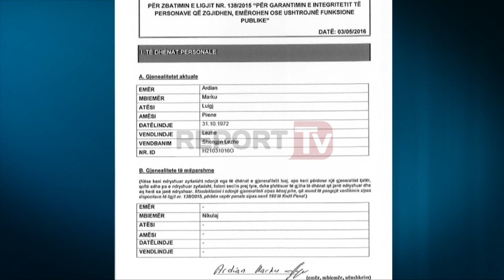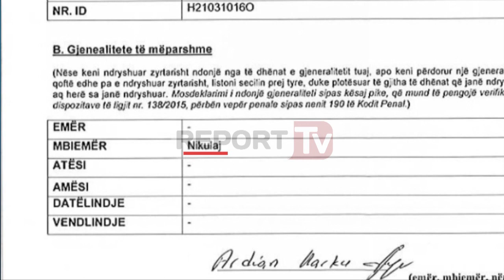Report TV - Dekriminalizimi, Këshilltarët që ndryshuan emrat, dy kategoritë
Dy janë kategoritë e anëtarëve të këshillave bashkiake, të cilët kanë ndryshuar gjeneralitetet ndër vite. Në kategorinë e parë përfshihen këshilltarët, të cilët janë përfshirë në veprimtari të paligjshme, ndërsa rezultojnë të dënuar me vendim gjykate, për konsumimin e veprave të ndryshme penale. Këshilltarët në fjalë kanë ndryshuar emrat dhe mbiemrat, me sa duket, për të fshehur të kaluarën e tyre. Ndërsa në kategorinë e dytë përfshihen këshilltarët të cilët kanë ndryshuar gjeneralitetet, për arsye estetike dhe rrethana, të cilat nuk lidhem me të kaluarën e tyre. Në kategorinë e dytë përfshihet anëtarët e Këshillit Bashkiak të Tiranës, Sezai Rokaj, Ardit Çela apo Ferdinand Shehu. Anëtari i Këshillit Bashkiak të Tiranës Sezai Rokaj rezulton se ka ndryshuar gjeneralitetet. Referuar formularit të vetëdeklarimit, Rokaj deklaron se emri i tij i parë është Shezai Rrokaj.